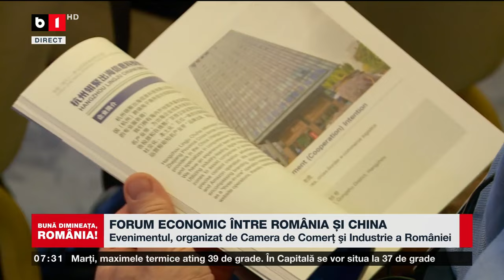FORUM ECONOMIC ÎNTRE ROMÂNIA ȘI CHINA_Știri B1TV_2 iulie 2024